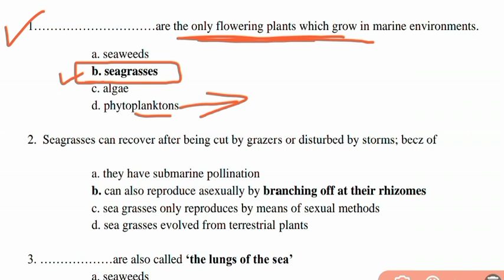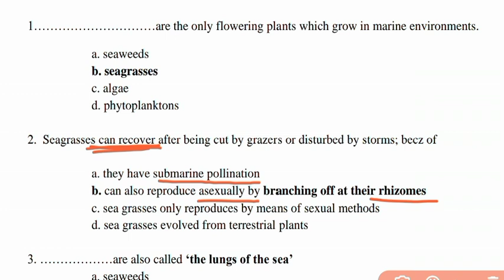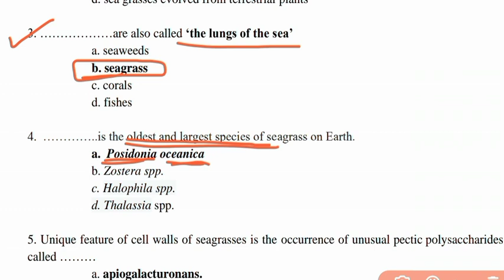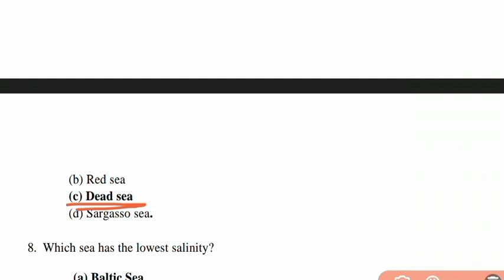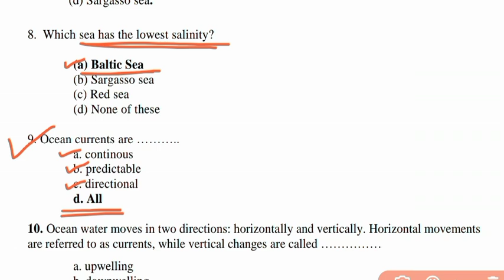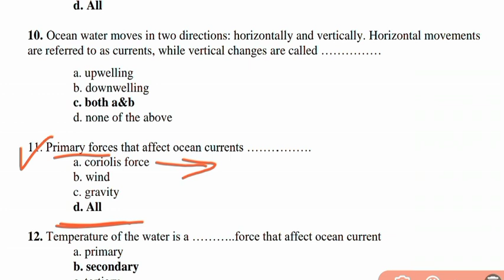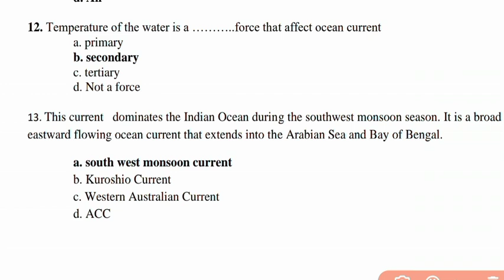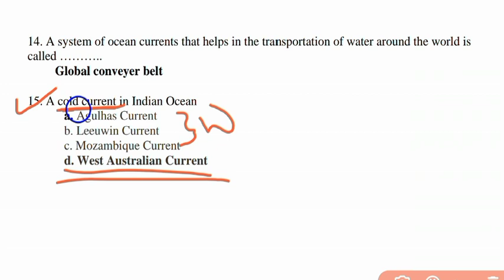Kerala PSC - Fisheries Officer - Model Questions